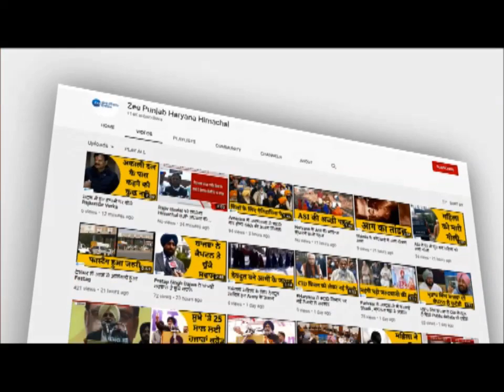Sangrur Van हादसे में अपनी जान जोखिम में डाल कर Amandeep Kaur ने बचायी मासूमों की जान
Sangrur के दर्दनाक Van हादसे में 12 में से जहां 4 बच्चों की मौत हो गई। वहीं आसपास के लोगों ने 8 बच्चों की जान बचा ली। बच्चों की जान बचाने वालों में एक 14 साल की बच्ची Amandeep Kaur भी थी। जिसने मासूमों को बचाने के लिये अपनी जान जोखिम में डालकर 4 बच्चों को वैन से निकाला और उन्हें दूसरा जीवन दिया। अमनदीप कौर की इस बहादुरी को CM Amrinder Singh भी सलाम कर रहे हैं और पंजाब सरकार अमनदीप को 15 अगस्त को सम्मानित करेगी.